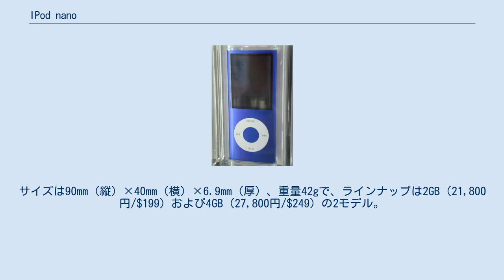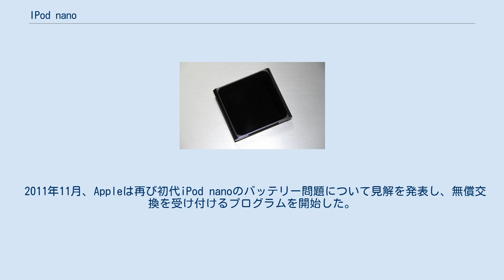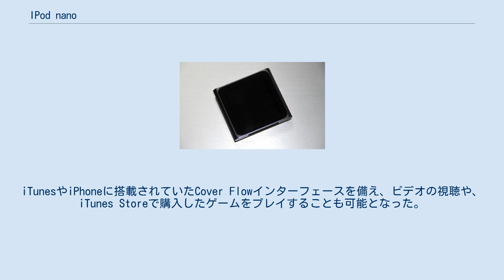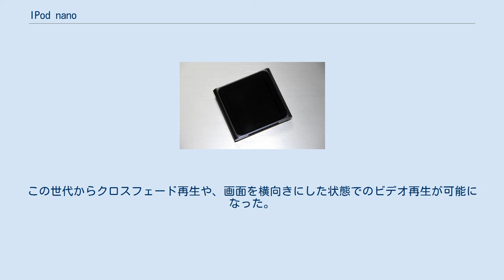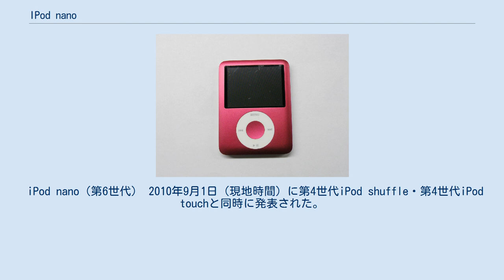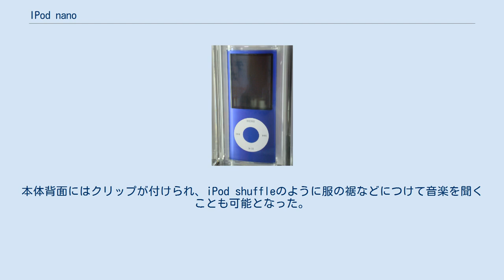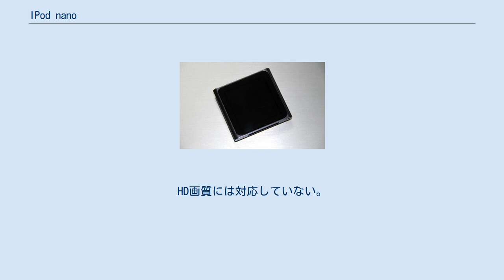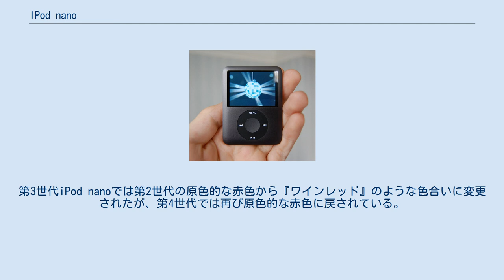IPod nano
iPod nano（アイポッド ナノ）は、Appleがかつて開発・販売していたフラッシュメモリを内蔵したデジタルオーディオプレーヤーである。
 iPodの小型デジタル音楽プレイヤー市場向けモデルの第2弾として2005年に発売され、最終的に第7世代までリリースされた。
macOSおよびWindowsの両方で利用できる。
同社製のiPod shuffleおよびiPodの特徴を兼ね備えており、またiPod miniよりも小型である。
マイクロドライブを搭載したiPod miniの後継製品であり、iPod nanoの登場に伴いiPod miniの生産は終了した。
 正方形のマルチタッチディスプレイが搭載された第6世代は、サードパーティ製のリストバンドと組み合わせることにより腕時計型端末としても使用することが可能であり、その開発コンセプトは後に発売されるApple Watchにも引き継がれることとなった。
 iPod nano（第1世代） 2005年9月7日（現地時間）にAppleのCEO、スティーブ・ジョブズ自身が穿いていたジーンズのコインポケットから取り出して発表され、その日から世界中で販売が開始された。
サイズは90mm（縦）×40mm（横）×6.9mm（厚）、重量42gで、ラインナップは2GB（21,800円/$199）および4GB（27,800円/$249）の2モデル。
カラーバリエーションはホワイトおよびブラックの2色である。
後の2006年2月7日には、1GBモデル（17,800円/$149）の販売も開始した。
カラーバリエーションは2GB・4GBモデルと同じホワイトおよびブラックの2色である。
バッテリー持続時間は音楽再生時が14時間。
 1.5インチ・65536色表示のバックライト式カラー液晶画面を搭載しており、カラー液晶版iPodと同様に音楽CDのジャケットやフォト画像を見ることができる。
またiPod nanoをボイスレコーダーにする周辺機器もある。
 iPod miniやiPod shuffleが発売された直後から数か月間ほど入手困難な状況が続いたのとは対照的に、比較的安定した供給体制となっていたようである。
しかし、それでもモデル毎に売れ行きの差違はあり、例えば日本では発売後1週間の売れ行きは4GBモデルが2GBモデルよりも売れていたため、4GBモデルの入手がやや難しかった。
当時のフラッシュメモリの価格から比較して安値だったこともあり、これによりフラッシュメモリの価格下落に貢献した。
 これに伴いiPod miniの生産は終了し、販売も流通在庫限りで終了した。
iPod miniの5色のカラーバリエーションを再現するため、純正カラーケース iPod nano tubeなど、iPod nano用の周辺機器が2005年9月30日から発売された。
 液晶ディスプレイへのクレームと対応 発売後、画面にすぐ傷が付いたり割れたりするなどのクレームが増加しアメリカ国内で紛糾することになり、Appleは第4世代iPod（カラー版）との液晶ディスプレイ画面の素材が同じだと反論。
その後2005年9月30日に、Appleは『出荷した商品の0.1%に液晶画面に不具合が発生することがある』とし、これらの交換に応じることになった。
一部のユーザは2005年10月22日にアメリカのカリフォルニア州サンノゼ米連邦地裁に集団訴訟を起こし、翌月にはイギリスとメキシコでも訴訟を起こした。
 上記の問題に対応するため、発売当初には添付されていなかった保護ケースが2005年11月以降の出荷分より標準で同梱されるようになった。
 Appleは「第5世代iPodに同梱されるケースについて、すばらしいフィードバックがユーザーから寄せられている。そのため、iPod nanoに同様のケースを同梱することにした」とコメントしている。
 充電式電池が原因の本体発火 2008年8月、経済産業省は、重大製品事故（火災）3件と火傷2件及びそれ以外の製品破損事故12件についての公表を行った。
Appleもバッテリーに問題があることを明らかにし、無償交換を受け付けることを発表した。
 2010年には経済産業省は重大製品事故が6件、非重大製品事故が21件が発生していることから原因や対策について報告を求めた。
 2011年11月、Appleは再び初代iPod nanoのバッテリー問題について見解を発表し、無償交換を受け付けるプログラムを開始した。
ただし、これは電池交換では...